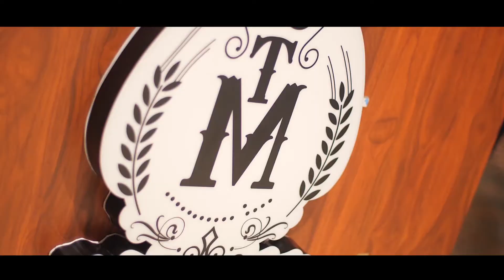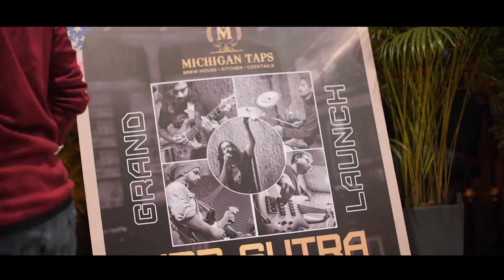Michigan Taps - Best Place to party on Golf Course Road, Gurgaon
Michigan Tap is the located in Global Foyer Mall in Gurgaon.
This is best suitable for Birthday Parties, Corporate Parties and many more occasions.